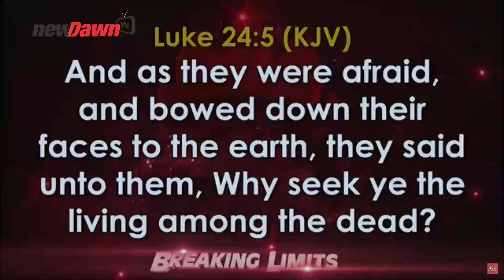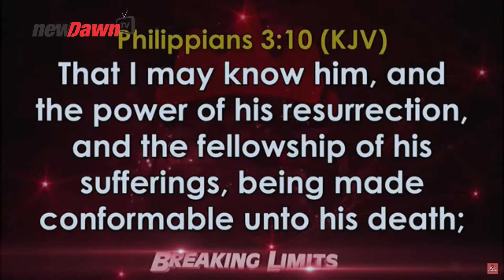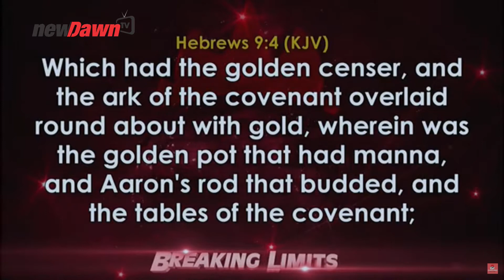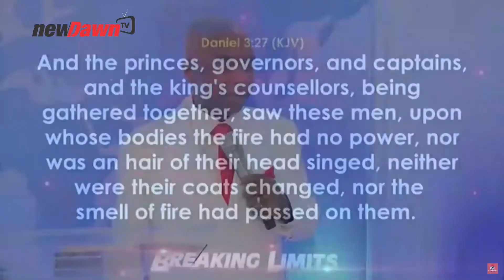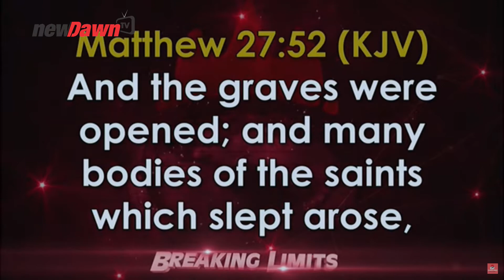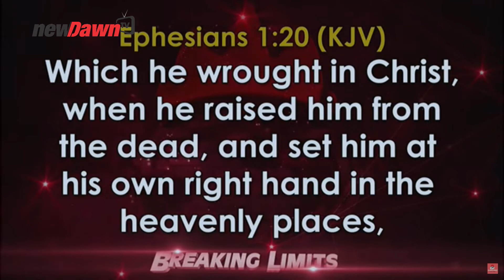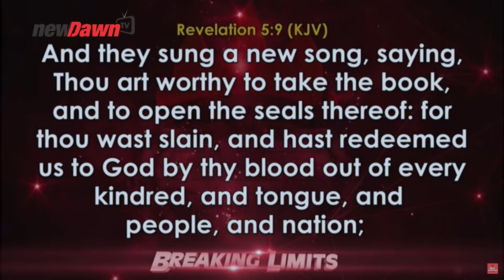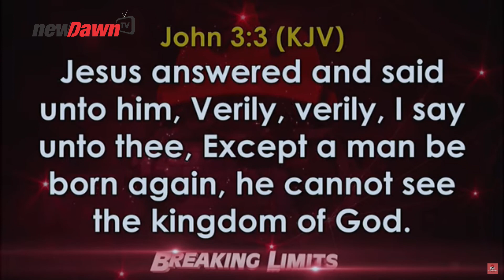ENGAGING FAITH FOR FULFILLMENT OF PROPHECY | BISHOP DAVID OYEDEPO | NEWDAWNTV | FEB 16TH 2021